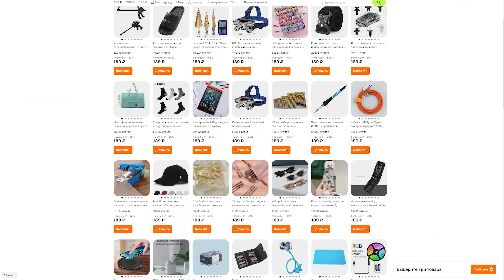Перекрашиваем КУХНЮ 🤲 Зачем нам УМНЫЙ ДОМ 🤔 Качанова ВЛОГ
Перекрашиваем КУХНЮ 🤲 Зачем нам УМНЫЙ ДОМ 🤔 ВЛОГ

Привет! На этом семейном канале влоги о моей жизни, обзоры покупок одежды, косметики, покупок для детей, наша реальная жизнь.
Я замужем и у меня две классных дочки Даша и Вика.

Если вы девушка, женщина, мама, то вам будет интересно!